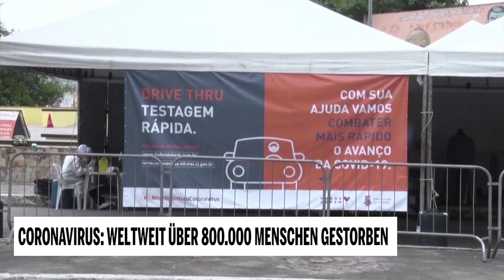Coronavirus: Weltweit über 800.000 Menschen gestorben